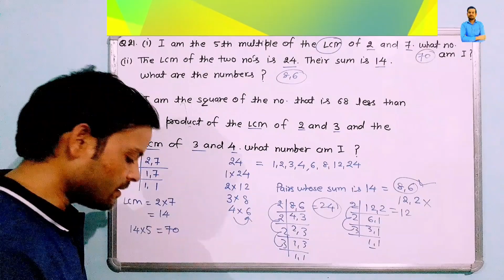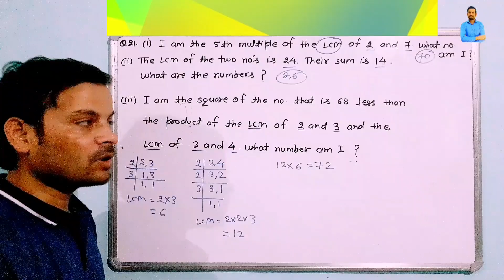I am the square of the number that is 68 less than the product of the LCM of 2 and 3 and the LCM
I am the square of the number that is 68
less than the product of the LCM of 2 and
3 and the LCM of 3 and 4. What number
am I?